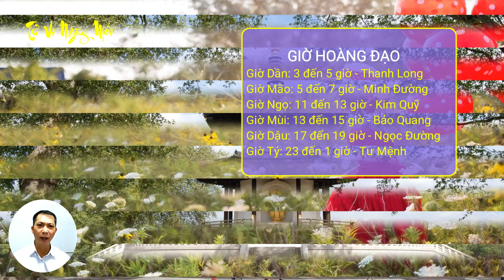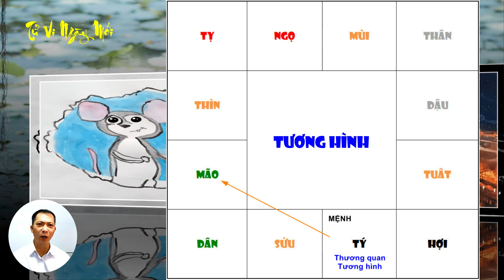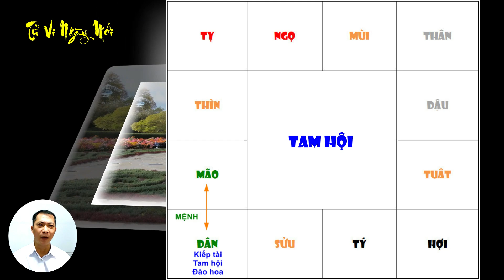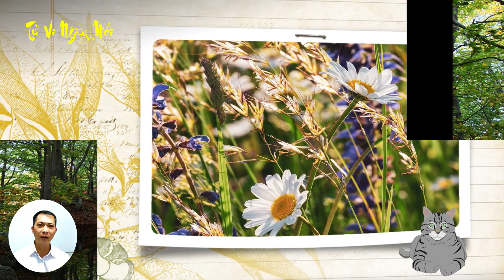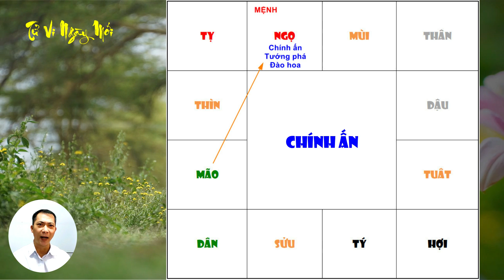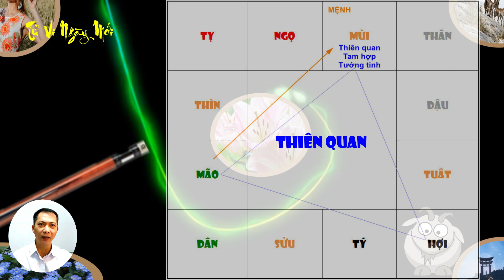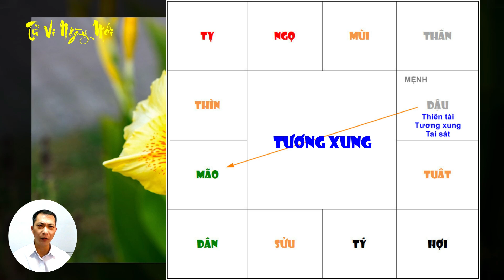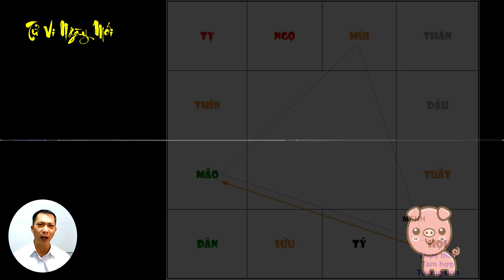Tu Vi Hang Ngay 10/3/2023 Trúng Số Phát Tài Giàu Nhanh Như Chớp COn Giáp May Mắn Trúng số CỰC mạnh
Tử vi ngày mới xin chào quý anh chị! Mời quý anh chị cùng tìm hiểu nội dung video ngày hôm nay: Tu Vi Hang Ngay 10/3/2023 Trúng Số Phát Tài Giàu Nhanh Như Chớp COn Giáp May Mắn Trúng số CỰC mạnh

Mục lục
0:00 Tổng quan tử vi ngày 10/3/2023
5:10 Tử vi ngày mới nhất Tuổi Tý
7:11 Tử vi Tuổi Sửu
9:31 Tử vi ngày mới Tuổi Dần
11:45 Tuổi Mão
13:48 Tử vi Tuổi Thìn
16:02 Tuổi Tỵ
18:00 Tử vi ngày mới Tuổi Ngọ
20:20 Tuổi Mùi
22:35 Tử vi ngày mới Tuổi Thân
24:47 Tuổi Dậu
26:57 Tử vi ngày mới Tuổi Tuất
29:11 Tuổi Hợi
31:23 Lời cảm ơn